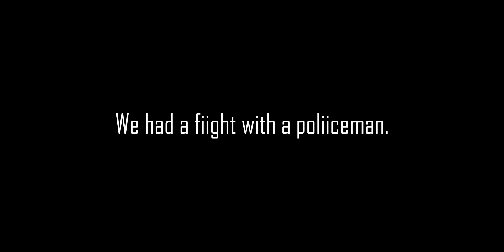We Had A fight with PoliceMan. Fake drone Shots Hindi Vlog.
Hii Gyus My name is Adarsh Mishra
Am from Chitrakoot Uttar Pradesh
there is a place in Chitrakoot it's called DEVANGANA where new airport's construction happening so we were going that side and there was no any sign board of videography prohibited.
And That police man was abusing Us So am sharing this video with you i hope you liked it.
{ ALL MY GEARS FOR MAKING VIDEOS} to help this channel buy with these links.
MY TRIPOD
MY CAMERA
M MOBILE
MY IPHONE
MY SELFIE STICK
MY GORILLA POD
MY LAPTOP